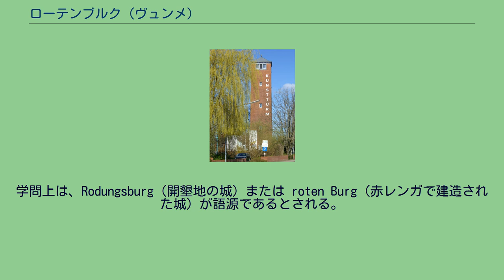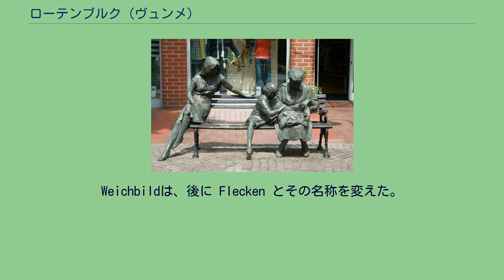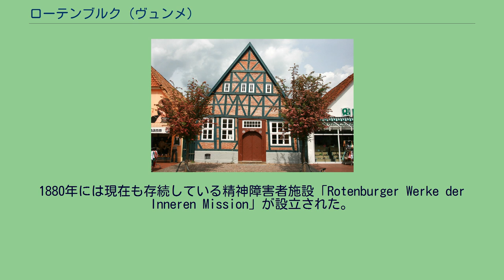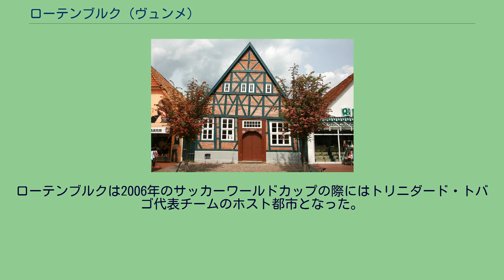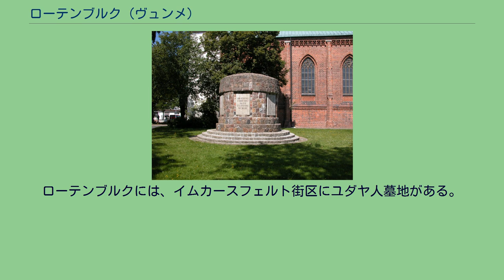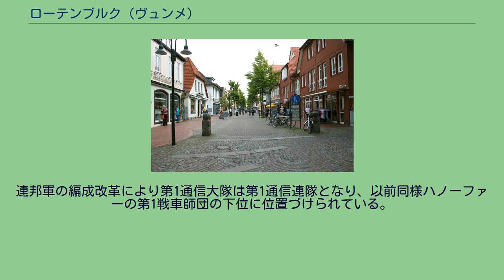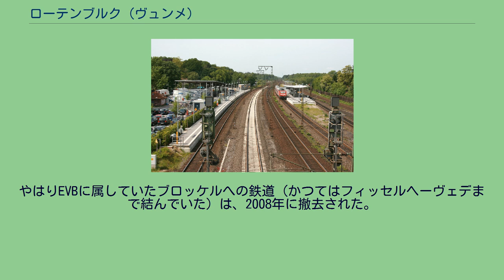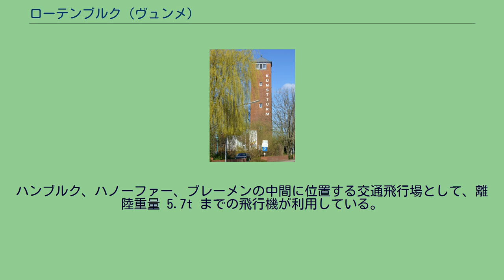ローテンブルク (ヴュンメ)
ローテンブルク (ヴュンメ)（Rotenburg (Wümme)、1969年5月15日まではローテンブルク・イン・ハノーファーと称した）は、ドイツ連邦共和国ニーダーザクセン州北東部のローテンブルク（ヴュンメ）郡に属す市で、ブレーメン、ハノーファー、ハンブルクの間、ヴュンメ川沿いに位置する。
ローテンブルクは、リューネブルガー・ハイデ西端の砂地、ヴュンメ川、ヴィーダウ川、ローダウ川の3本の川が流れる低地に位置する。
ローテンブルク周辺には広い森、自然のままの湿地、グローセ・ブレン湖、クライネ・ブレン湖がある。
現在の街は西のローテンブルク城の庇護下に成立した。
この城は、ブレーメン大司教が築いた近隣のオッタースベルク城に対抗するために1195年頃にフェルデン司教ルドルフ1世が建設したものである。
名前の由来は明らかではない。
学問上は、Rodungsburg（開墾地の城）または roten Burg（赤レンガで建造された城）が語源であるとされる。
フェルデン司教およびフェルデン参事会に属すローテンブルクはしばしば司教の居城として利用された。
15世紀の初めこの街は特別な自由権を得て、Weichbild体制を採った。
この時の市長と参事の名前は文献に記録されている。
Weichbildは、後に Flecken とその名称を変えた。
1500年頃にはこの街は市壁と市門で護られた市場が開催されるフレッケンにまで成長していた。
16世紀以降、ローテンブルクが周辺教区の首邑としての機能を果たすようになったことが証明されている。
また行政管区の役所が置かれていた。
これが現在の郡の原型となった。
1566年、エーバーハルト・フォン・ホレがルター派の教義に基づく宗教改革をもたらした。
フェルデン司教とオスナブリュック司教を兼ねたルター派領主フィリップ・ジギスムント・フォン・ブラウンシュヴァイク＝ヴォルフェンビュッテルは16世紀末に城砦を壮麗な城館に造り替えた。
その礼拝堂には重要な芸術家ルートヴィヒ・ミュンスターマンのパイプオルガン前面管（現在はブレーメンのフォッケ博物館にある）が据え付けられた。
この城は1626年にティリー伯の軍勢によって一部が破壊された。
三十年戦争終了後フェルデン司教の領主権とローテンブルクは世俗化され、スウェーデンの統治下に置かれてフェルデン公領と名前を替えた。
この時代の新しい領主は城館の残存部に、主城であるシュターデを防衛するための外城として近代的な防衛施設を増設した。
この防衛施設建造のために街の西部が破壊され、これによって居住地域は東に移動しなければならなかった。
地区教会も破壊され、現在の市教会の場所に移転した。
1675年から1676年のスコーネ戦争の神聖ローマ帝国諸侯とデンマークとの連合軍によるローテンブルク出兵でこの地域は占領され、1679年の終戦までその占領下に置かれた。
1679年のサン・ジェルマン条約により再びスウェーデン領に戻された。
防衛施設は1680年頃までは機能していた。
その後メインテナンスがなされず放置され、やがてその建造物は取り壊され、一部だけは近代的な施設に置き換えられた。
1843年に最後の市壁が撤去された。
この場所には現在郷土博物館の建物が建てられている。
1626年から1835年までの間にこの街は7回火事に見舞われた。
これにより古い村落時代の建物は焼失し、遺されていない。
スウェーデンによる統治は1712年にデンマークに占領されるまで続いた。
1715年、ローテンブルクはフェルデン公領とともに売却され、ブラウンシュヴァイク＝リューネブルク選帝侯領（1814年以降はハノーファー王国）の一部となった。
1866年のプロイセンによるハノーファー併合に伴いローテンブルクはプロイセン王国ハノーファー州の一部となり、「ローテンブルク・イン・ハノーファー」と名付けられた。
この頃ロル鉄道ブレーメン - ハンブルク線の敷設工事が行われ、1874年に開通した。
1880年には現在も存続している精神障害者施設「Rotenburger Werke der Inneren Mission」が設立された。
エリーゼ・アファーディークによって創設されたプロテスタント・ルター派の婦人社会奉仕施設ベテスダ (Diakonissenmutterhaus Bethesda) はその本部をハンブルクからローテンブルクに移転し、その建物内に病院を開設してローテンブルク市...